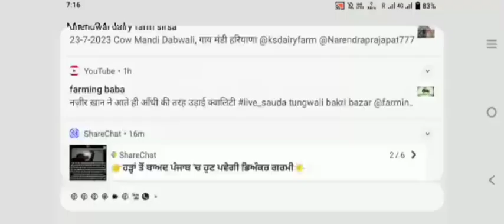free fire battle matck😊